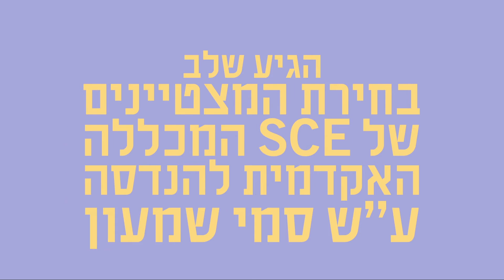רוצים להצטיין ב-SCE ולזכות במלגה? צפו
מה הם התנאים לדרגות ההצטיינות השונות ב-SCE? פנו דקה ומשהו מזמנכם. הכל כאן בפנים. הופק ע"י קנר הפקות עבור לשכת דיקאנט הסטודנטים.